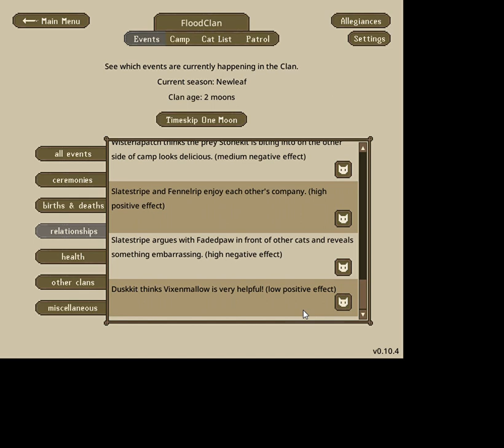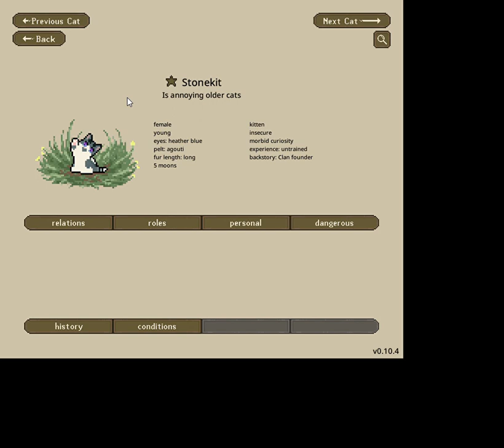Chapter 1 - Slate Stripe is Lost - Second Moon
Early in the morning, almost all the patrols set out with Pale Paw and Faded Paw sneaking out of camp early and crossing the border. As Puddle Star and Slate Stripe walk out of camp, they notice two moons one much closer. A strong wind sweeps the warrior away and is lost despite Puddle Star making her best attempt to save him. As Fidget Shade and Blizzard Stripe walk out split up to go hunting Blizzard is nowhere to be seen...